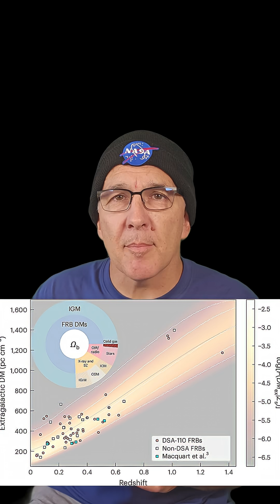Astronomers Confirm Location of "Missing" Ordinary Matter in the Universe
We think the Universe is only about 5% ordinary matter like stars, planets, people etc.  Until recently we weren't totally sure where about three quarters of that ordinary matter was located.  Thanks to new research using the Owens Valley Radio Observatory and fast radio bursts in distant galaxies, we now have the answer.